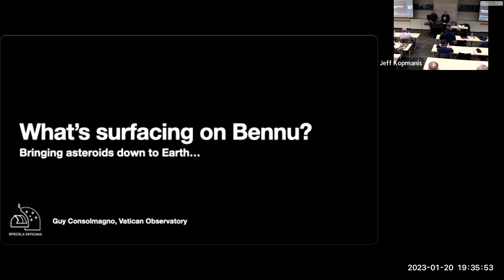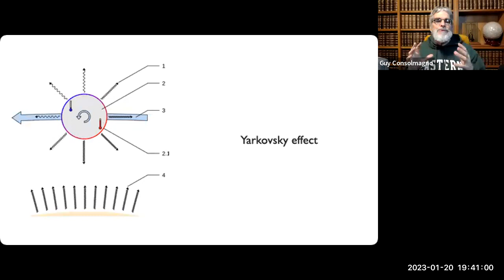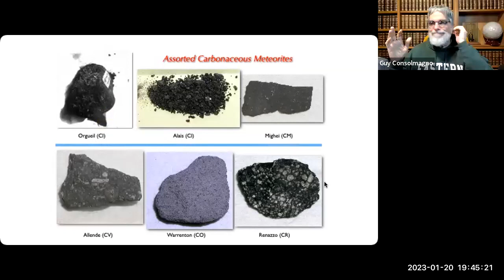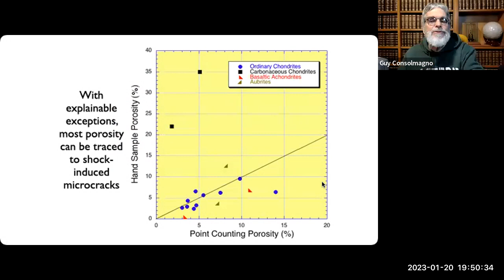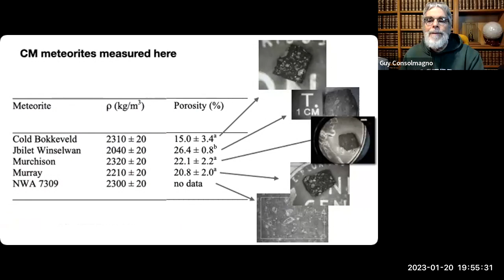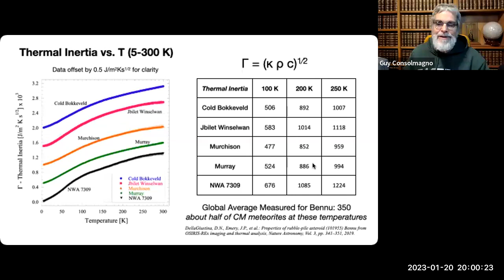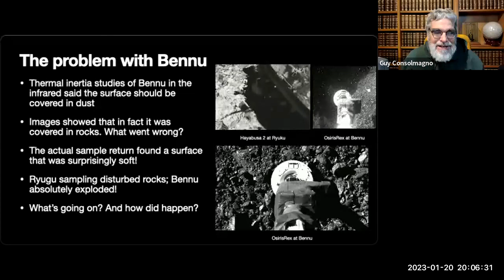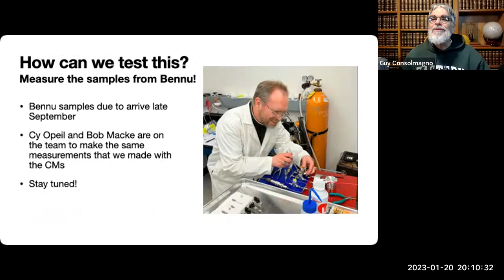Lowbrow Meeting - January 20, 2023 - Br. Guy Consolmagno - What's Surfacing On Bennu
Lowbrow Meeting of January 20, 2023
Speaker: Brother Guy Gonsolmagno, Director of Vatican Observatory
Title: What's Surfacing on Bennu: Bringing Asteroids Down to Earth
Meeting follows presentation